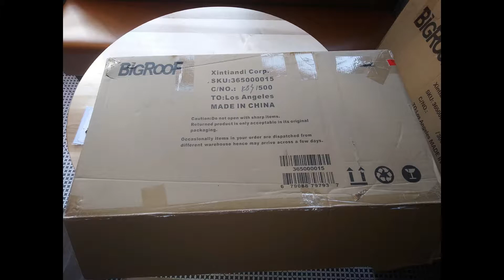BIG ROOF OUT DOOR FURNITURE **CHAIR ASSEMBLE **SKU:365000015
This video shows the steps I used to assemble the chair for the Big Roof Outdoor Furniture Set.